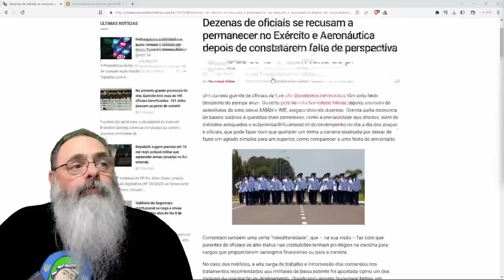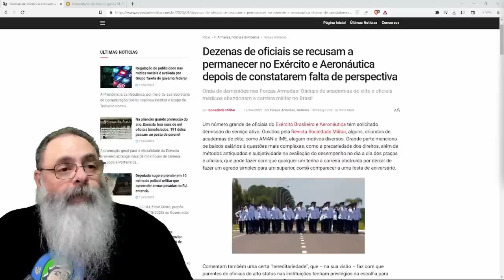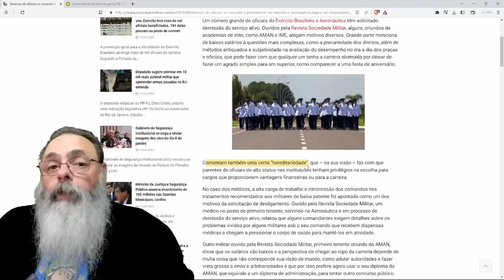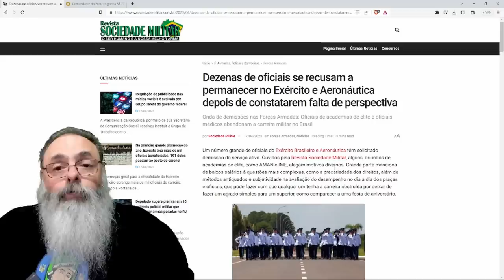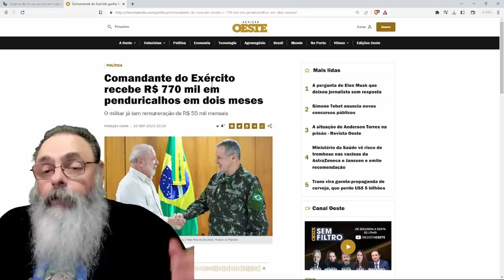DEZENAS de OFICIAIS do EXÉRCITO e da AERONÁUTICA ABANDONAM a CARREIRA devido a PERSPECITVAS RUINS